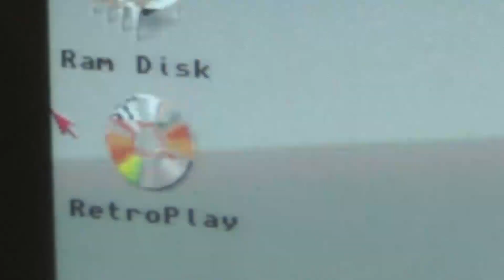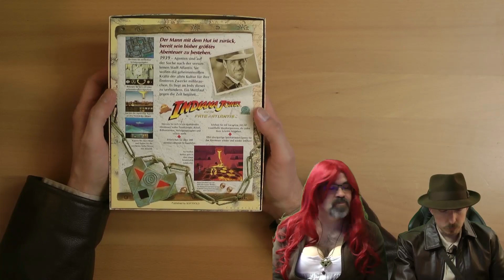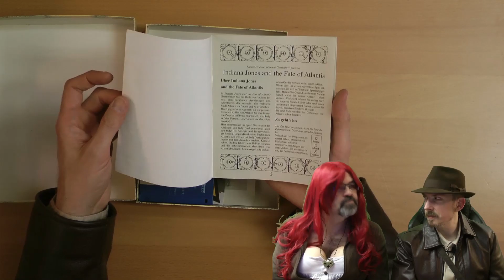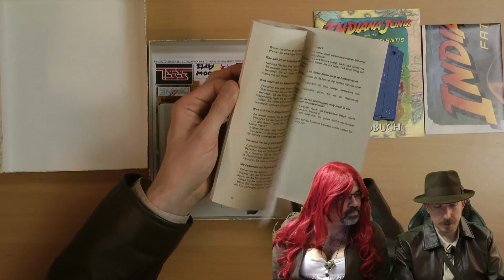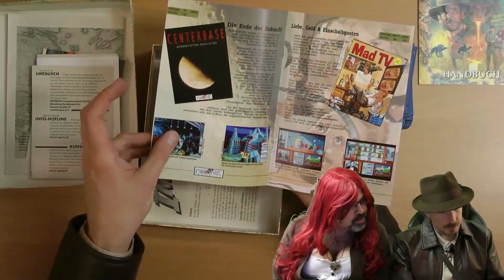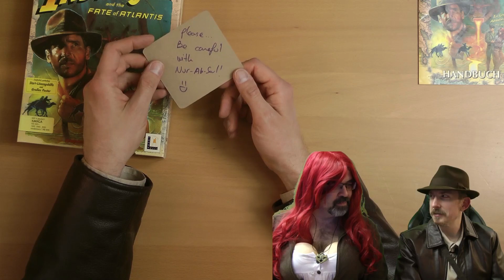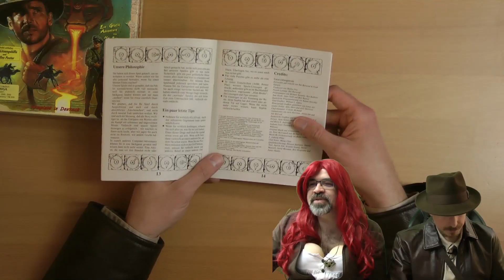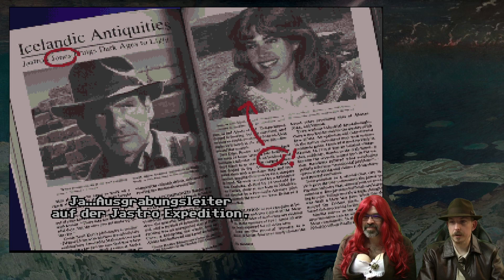Indiana Jones 4 #1: Das Schicksal von Atlantis (RetroPlay/Amiga)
Der Mann mit dem Hut ist zurück! Wir schreiben das Jahr 1939, Agenten aus dem Dritten Reich sind auf der Suche nach der versunkenen Stadt Atlantis und Indy ist bereit, sein bisher größtes Abenteuer zu erleben! Dennis und Hagen... eh... Indy und seine Kollegin Sophia begeben sich auf eine gefährliche Mission: die uralten Geheimnisse dürfen nicht in die Hände der Nazis gelangen! Natürlich gibt es dafür nicht nur einen Lösungsweg - aber wir zeigen sie (fast) alle! Willkommen zu einem der schönsten Point-and-Click-Adventures von LucasArts!

INFOS
Titel ► Indiana Jones and the Fate of Atlantis
System ► Amiga
Entwickler ►LucasArts
Publisher ► Softgold
Erscheinungsjahr ► 1992
Genre ► Point-and-Click-Adventure